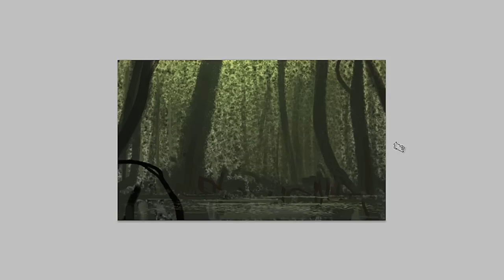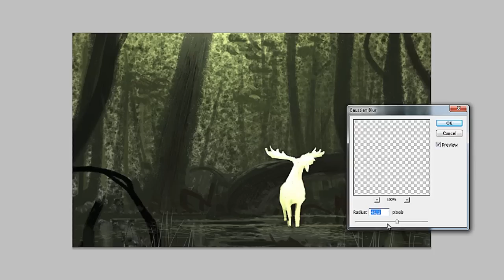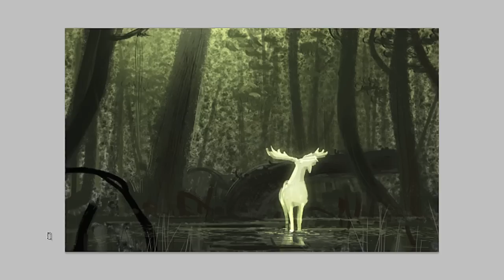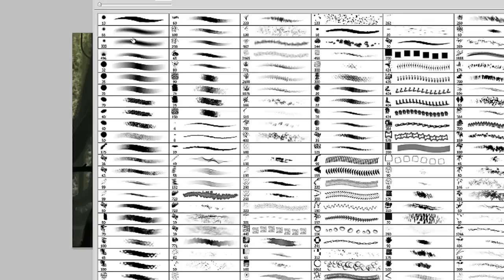Speed paint - White Moose - Photoshop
30 minute sketch, sped up to 5 mins.
For the Daily 'Spitpainting' Group on FB
cropped the video since I painted very zoomed out